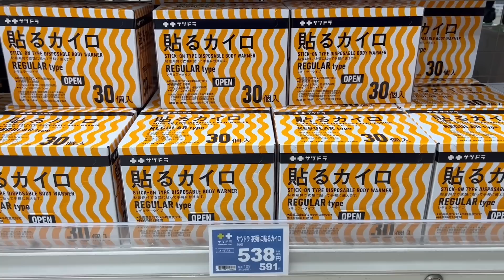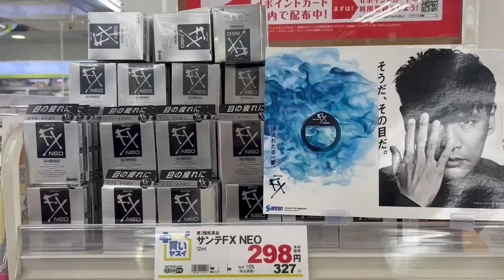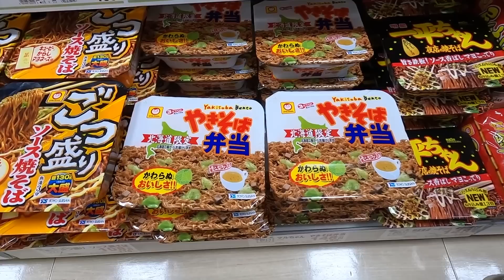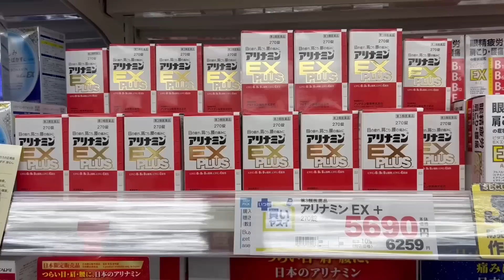札幌藥妝店台日五大熱賣商品大對決，日本暢銷第一名竟然是這個？！掃QR code，還有5%優惠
►影片中可以使用QR code的店家：

結帳時出示後可享退稅8％，再加5％優惠喲！

サツドラ稚内中央店 サツドラ紋別店
サツドラ旭川4条通店 サツドラ富良野店
サツドラ斜里店 サツドラ狸小路大王ビル店
サツドラ狸小路5丁目店 サツドラファクトリー店
サツドラ川沿店 サツドラ豊平3条店
サツドラインタービレッジ大曲店 サツドラ千歳レラ店
サツドラ函館港店 サツドラ苫小牧柳町店
サツドラ登別温泉2号店 サツドラニセコひらふ店
サツドラ洞爺湖旭町店 サツドラ函館金森倉庫店
サツドラ倶知安店 サツドラニセコ元町店
サツドラルスツ店 サツドラ小樽堺町店
サツドラ北８条店
福岡エリア
サツドラ福岡シーホーク店
沖縄エリア
サツドラ沖縄あしびなー店 サツドラ沖縄国際通り店
サツドライーアス沖縄豊崎店

北海道くらし百貨店の対象店舗一覧
北海道エリア
北海道くらし百貨店新千歳空港